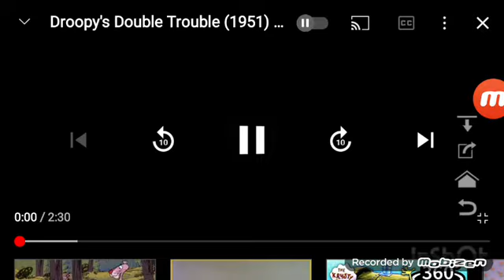MO HAA HAA HA HA LA LA LA LA LA MOTU GA GA MA เจเจ นวพล พูลนอก KILLS TALKING ANGELA HER DEAD KIAJA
LEVEL SOUND MUSIC GOOYANDRAT HO HAA HAA HA HA HA LA LA LA LA LA LA MOTU GA GA MA เจเจ นวพล พูลนอก KILLS TALKING ANGELA CAT HER DEAD KIAJA AND LOL NICOLE WATTERSON HADGLKSKGKAK EATPK AND FACLET IS DEFEATS OR LOSE